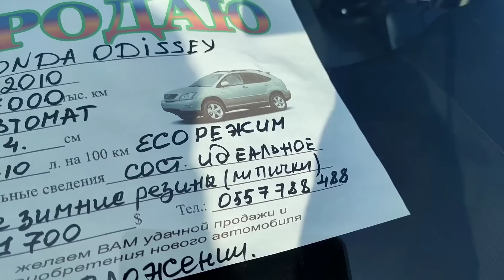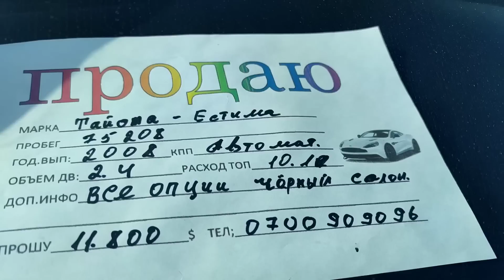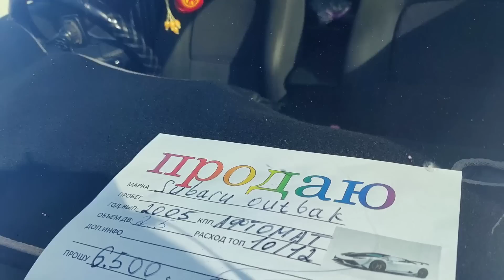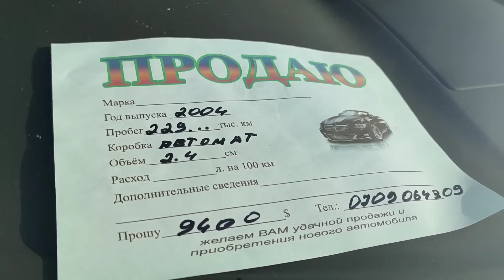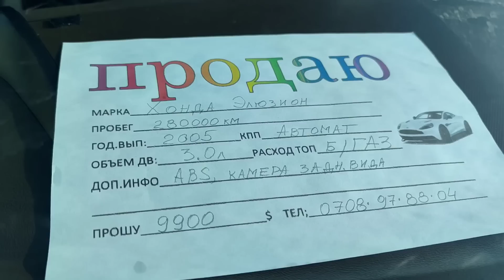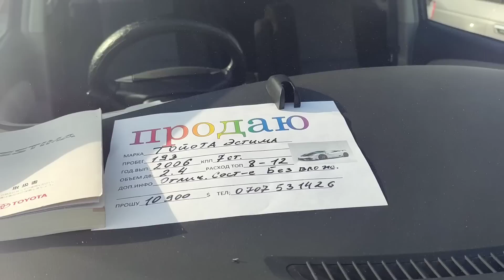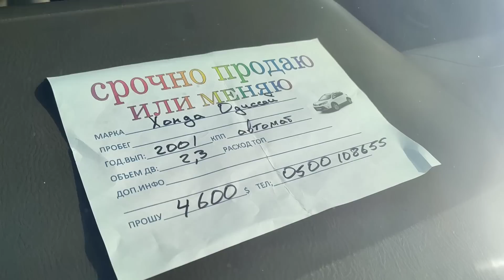Авторынок Бишкек Эстима Элизион Ипсум Одиссей Степвагон Стрим Оутбек